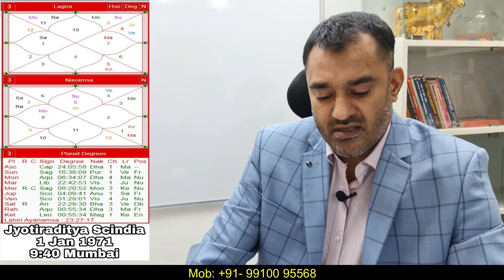Jyotiraditya Scindia to rise as a national leader or become a victim of internal politics?